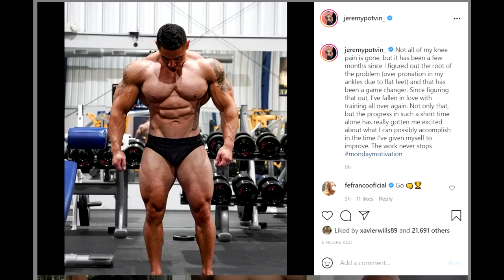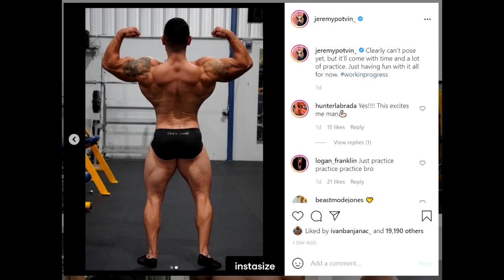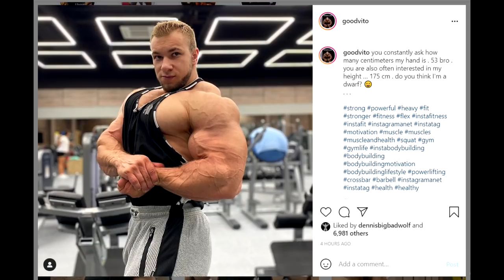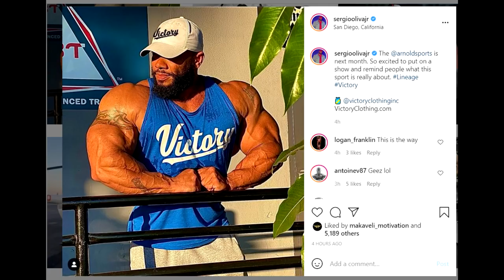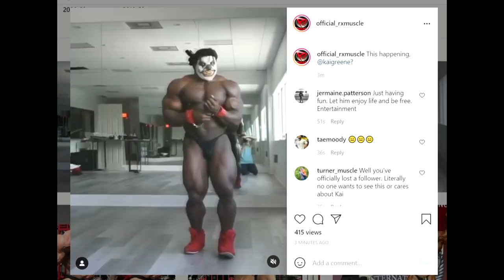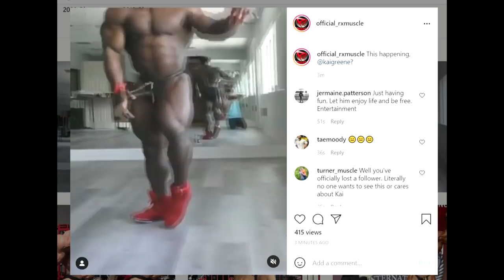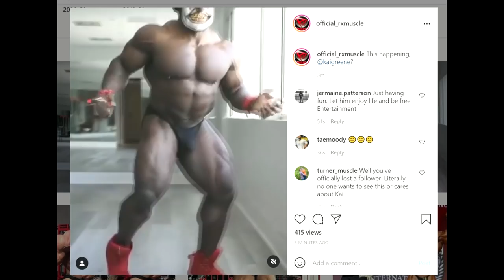Chris Bumstead Shredded 10 Weeks Out + Kai Comeback Is LEGIT?! + Goodvito Arm Measurement + MORE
TIMESTAMPS:
00:00 - Start
00:02 - Chris Bumstead 10 Weeks Out
03:43 - Jeremy Potvin Physique Update
05:35 - Good Vito Arm Measurement
07:25 - Sergio Looks Huge
08:38 - Kai Comeback Legit?